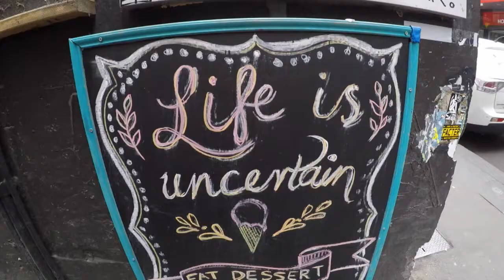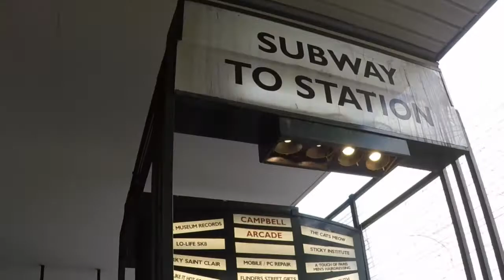Exploring Melbourne - Around Australia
A whole day exploring Melbourne and its wonderful sights, scenes, feels and buildings. It is such a lively city I just love being right at the heart of it. Spending time dancing a little in Federation Square and walking along Southbank drinking champagne.
The graffiti in dumpster alleys just outside the glamour of stunning chandeliers and fancy shops, historic buildings right next to modern architecture and people wearing suits to sportswear, makes this city so diverse and exciting.